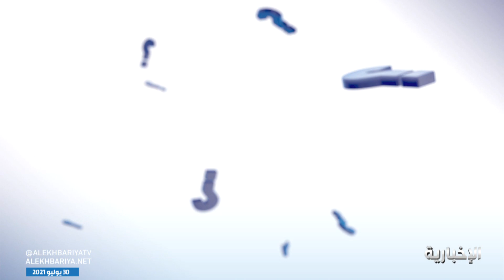سؤال اليوم: ما مستوى تقييمك للشركات المشغلة لصالات عرض السينما ؟